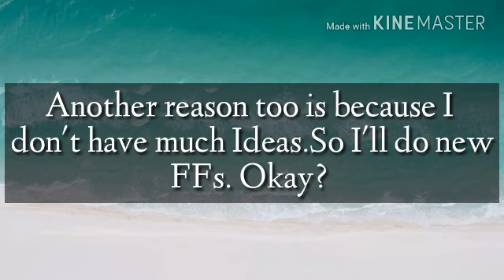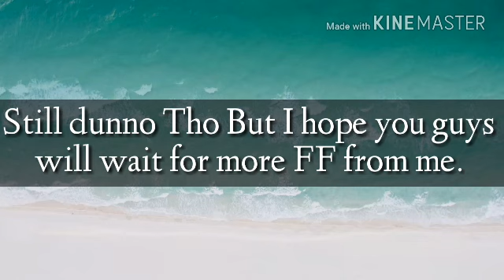Sad news (Sorry) + happy news !!!!Read!!!